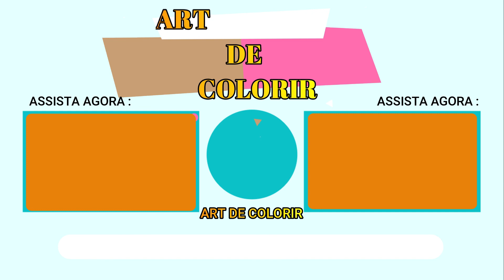Como desenhar Marta Sandoval e Andrés - A Jornada de Vivo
Bem vindo ao canal: ART DE COLORIR!
por que foi feito  com muito amor e carinho.

Obrigada pela sua visita  e espero que você goste dos vídeos.

desenho de,
desenhos de pintar,
desenho desenho,